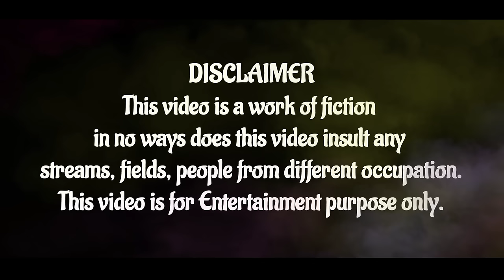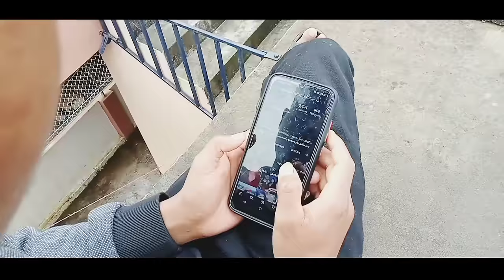NGA LAH BAKLA • Full Movie • Khasi Sad And Emotional Love Story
"P L E A S E   S H A R E  L I K E  A N D  S U B S C R I B E "

Hope you all guy's enjoy this video.

Reuploading this video in any types or platform without the previous permission from the owner are restrictly prohibited.

A KHASI GUYS PRESENT
In Association With Dmnpanzz

Starting
Jame Pan,Lerisa Shadap,Lari Dkhar & Dominic Pan.

Scripts And Dialogue By  - Jame Pan

ATTENTION.

all the clips in this video are our own original content and the music Background are non-copyrighted.